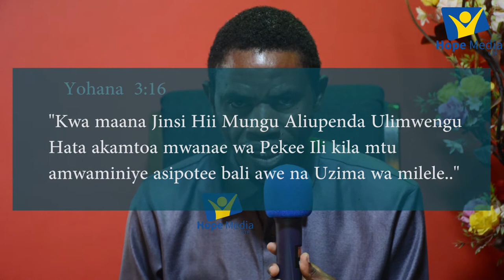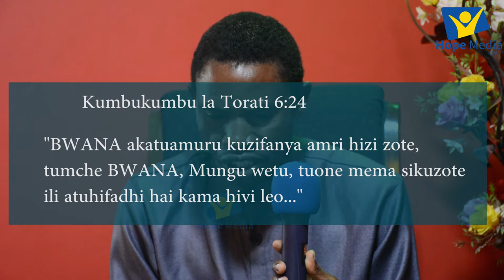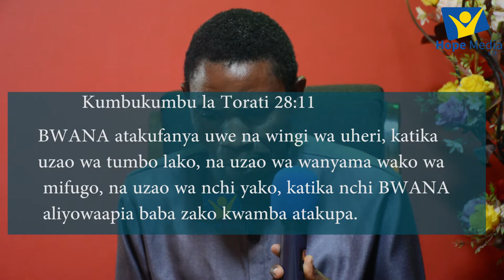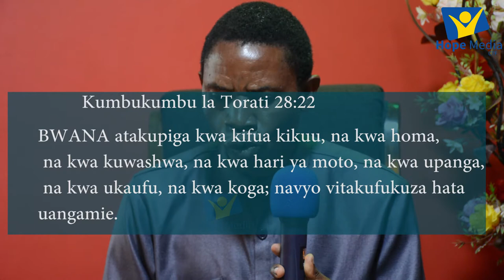Afya na Mpango wa Wokovu